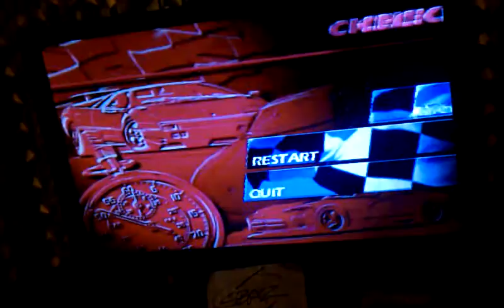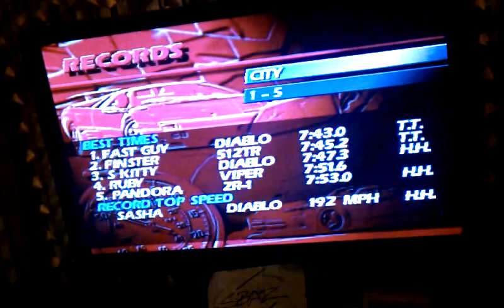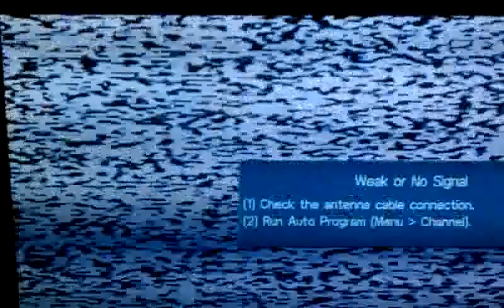The Need For Speed City Race SS